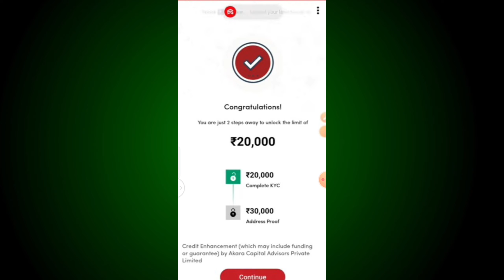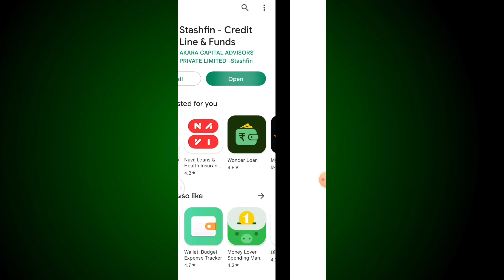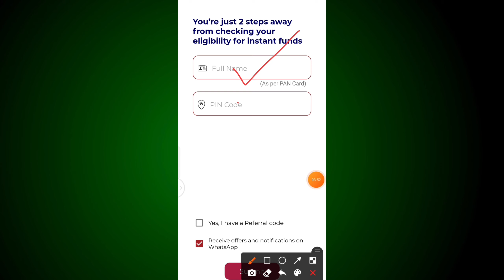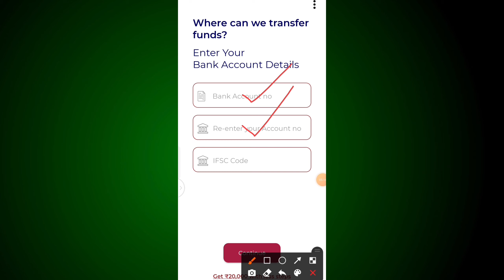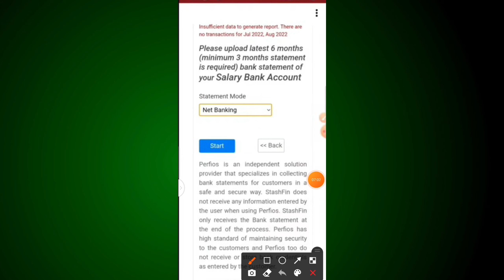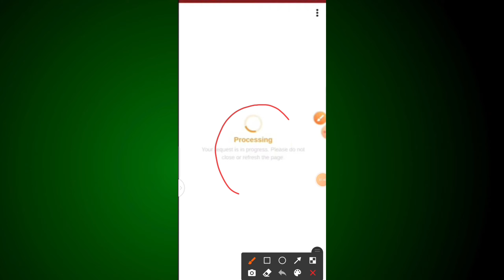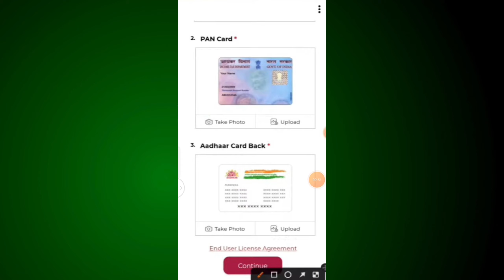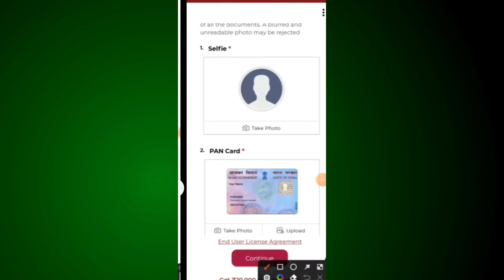stashfin app se loan kaise le | how to apply stashfin loan | stashfin loan kaise le 2022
stashfin app se loan kaise le | how to apply stashfin loan | stashfin loan kaise le 2022 | stashfin card apply